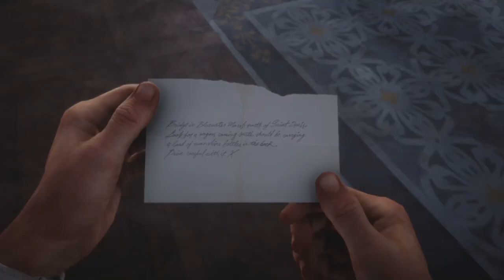RED DEAD REDEMPTION 2 (FULL GAME WALKTHROUGH) PART 14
I REALLY DO MISS PLAYING THIS GAME, I WISH I COULD PLAY IT ALL OVER AGAIN FOR THE FIRST TIME.